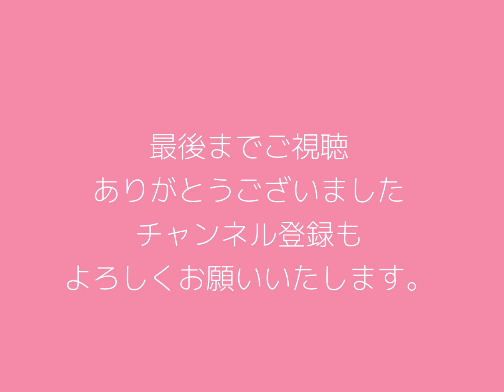【聴き流しradio】 vol.163 歌の表現の色々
今日もちょっと真面目に歌のお話です。

Hello everyone.
Today I'm a little serious about my singing.

2023年6月　June
6.17   荻窪　ビストロアコースフィア公開配信ライブ
麻生洋平(g/ukul) 19:00 start 1set

6.24  武蔵小杉BAR LEYLINE　　神谷えり (vo) 伊原anikki広志 (g) 馬谷勇 (g) 19:00 start 1show

2023年7月　July
7.15　名古屋　Jazz inn LOVELY 　福井亜実(p) 岩見継吾(b）吉良創太(ds) 19:30 start 2set

7.16　岐阜　Natural cafe　福井亜実(p) 岩見継吾(b）吉良創太(ds) 19:30 start 2set

2023年8月　August
8.05　吉祥寺　SOMETIME 福井亜実(p) 岩見継吾(b）吉良創太(ds) 19:00 start 2set

Live information!

May 2023
5.27 Ogikubo Bistro Acoustosphere Yohei Aso (g/ukul) 19:00 start 1set

5.28 ROOM317 Eri Kamiya (vo) Kenta Kanazawa (g) 19:00 from Facebook, Instalive, Tweetcasting

June 2023
6.17 Eri Kamiya Live streaming Guest M-OTO (hbb) Yohei Aso (ukulele) 19:00 streaming from Facebook,insta live

6.24 Musashikosugi BAR LEYLINE Eri Kamiya (vo) Hiroshi Ihara anikki (g) Isamu Matani (g) 19:00 start 1show

July 2023
7.15 Nagoya Jazz inn LOVELY Ami Fukui(p) Keigo Iwami(b) Sota Kira(ds) 19:30 start 2set

7.16 Gifu Natural cafe Ami Fukui(p) Tsugo Iwami(b) Sota Kira(ds) 19:30 start 2set

August 2023
8.05 Kichijoji SOMETIME Ami Fukui(p) Tsugo Iwami(b) Sota Kira(ds) 19:00 start 2set